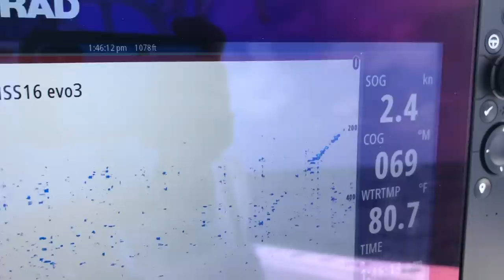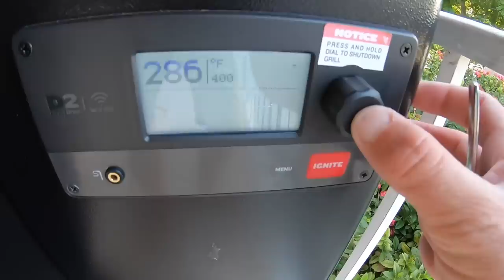Snowy Grouper Hook and Cook on the Traeger Grill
Darden booked a full day fishing charter aboard the Broad Minded with me on May 3, 2019. One of the fish that was on his bucket list was a big snowy grouper. I told him anything over 25 lbs is nice and sure enough after lunch time Darden got a 27 lber! He loves getting replica mounts made of fish catches so he also ordered a mount from Gray Taxidermy! I filleted the fish the next day and cooked a couple pieces of it on the Traeger grill and it turned out delicious!

Follow Capt.